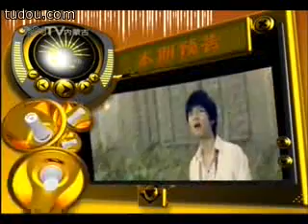陈楚生-做客内蒙古卫视《我的音乐》-Part 1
有唱大约在冬季哦